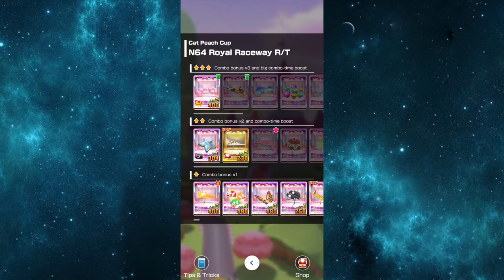Mario Kart Tour Part 76 - Ranked Cup: Cat Peach Cup | New Years 2022 Tour